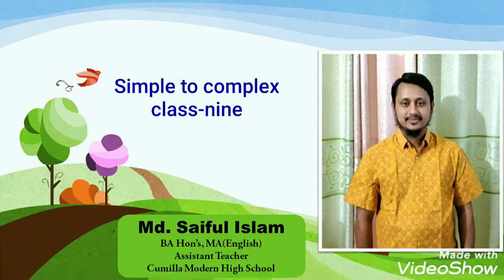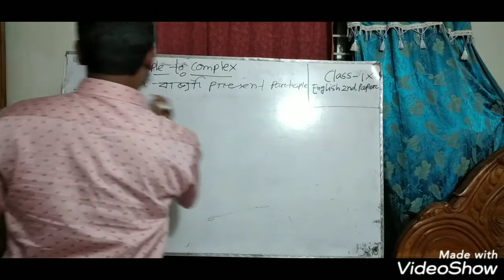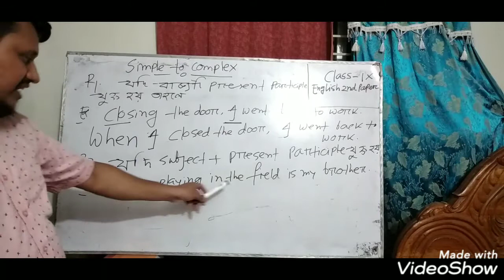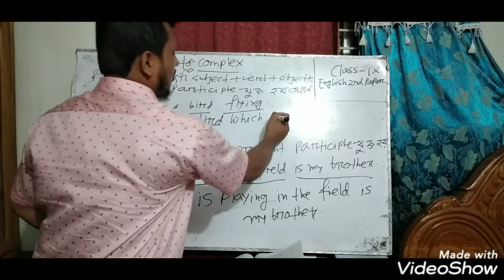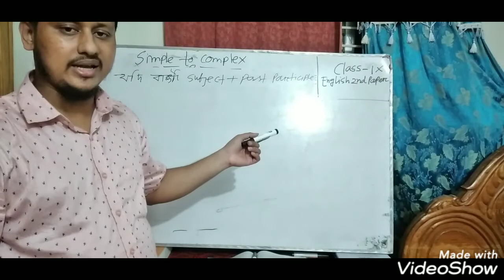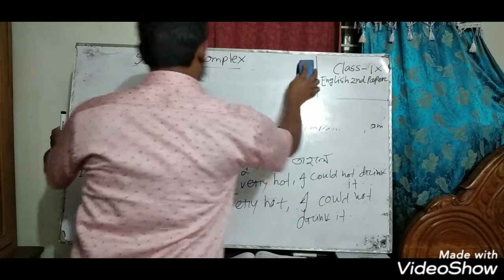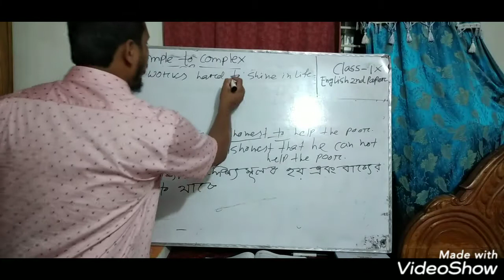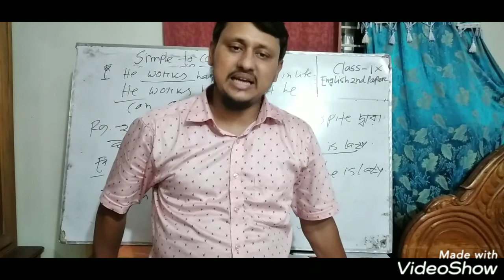simple to complex,class-nine